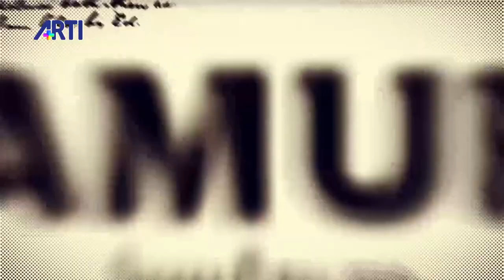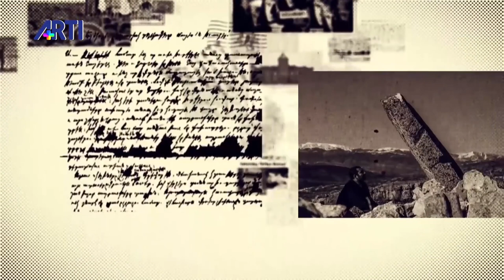Yüz yıl önce azınlıkların yaşadıklarını bugün tüm toplum yaşıyor! Aris Nalcı ile Gamurç